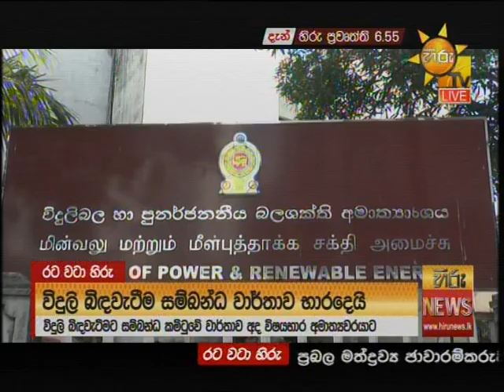හිරු 6.55 ප්‍රධාන ප්‍රවෘත්ති ප්‍රකාශය - Hiru TV NEWS 6:55 PM Live | 2020-08-24